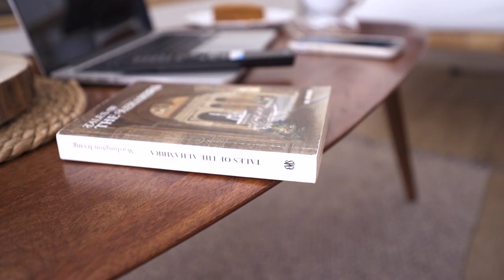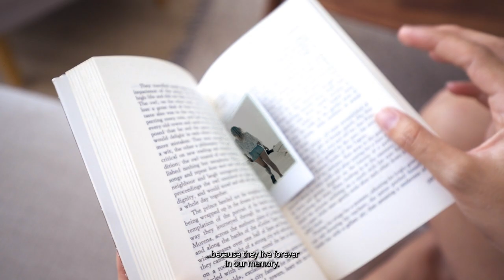Azul Místico - 2021 Malta Vlogfest entry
Azul Mízticos entry to our first Malta 2021 Vlogfest. Very proud for her to have taken 2nd place!

Special thanks to:
Malta Tourism Authority (VisitMalta), Nomad Residence Permit by Residency Malta, I See Malta, Gozo Fast Ferry, Cool Ride Pooling, RYDE, Air Malta, and Malta Public Transport.

Collaborators that made the experience all the more special:
The Westin, The Village Hotel Spa and Resort, Yippee, Malta Coop Bus, Flyboard Malta, Aquarius Rent a Car, Whizascoot, Nine Lives, Kempinski Hotel San Lawrenz, Professional Aviation Training Academy, Marsovin, Malta wings, Executive Aviation Academy.